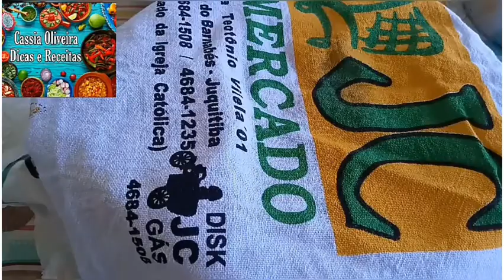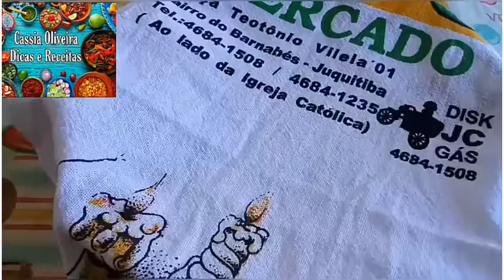Como Fazer Pão Italiano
500 gramas de farinha sem fermento
Água suficiente
sal
2 colherinhas de café de fermento biologico

link do curso: Panificação

link do curso: Os segredos dos doces de sucesso

Estrada da palestina, 7005
juquitiba-Sp
cep. 06950000